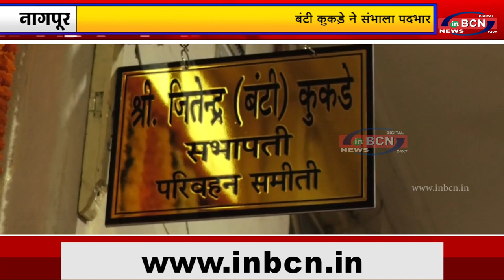नवनिर्वाचित परिवहन समिति सभापति जितेंद्र बंटी कुकड़े ने संभाला पदभार | INBCN NEWS